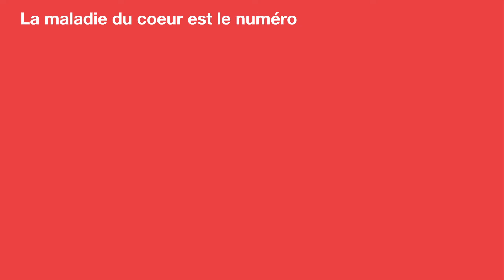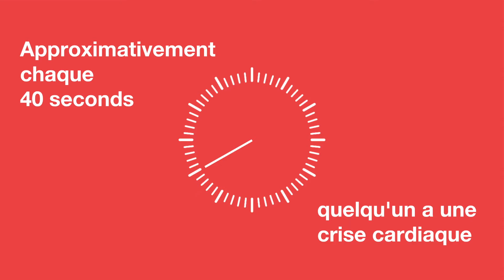Les Maladies du Coeur aux États-Unis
This was created in December 2018. I'm reuploading it here because the channel I used for my school video projects was deleted.

Created by April L. and Helen M. for a French IV Honors project.